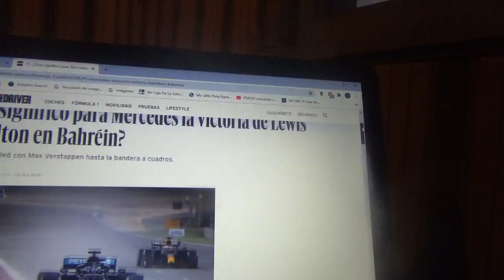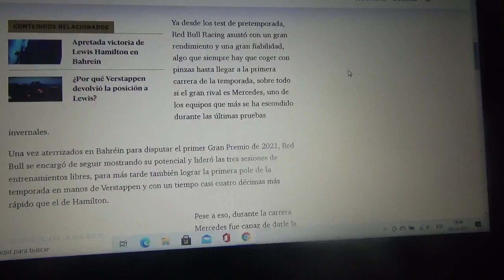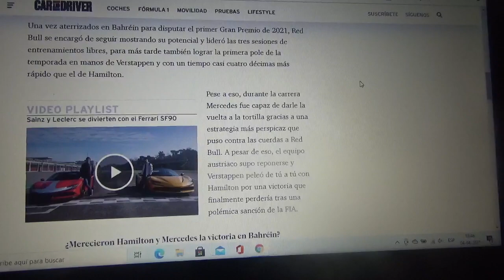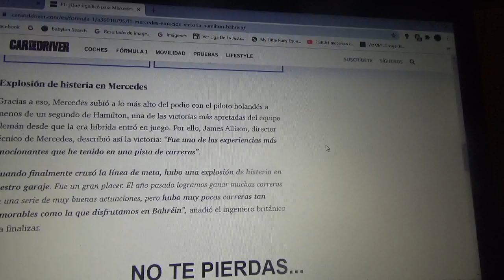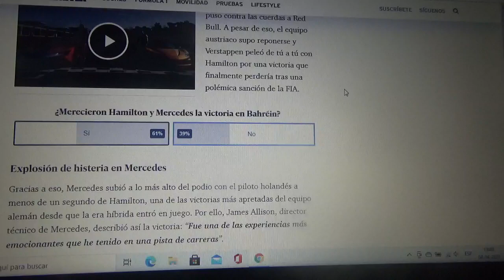¿Que significó que Lewis Hamilton ganara en el reciente GP de Bahréin?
El corredor británico actualmente monarca de la Fórmula 1 luchó contra el holandés Max Verstappen hasta ver la bandera a cuadros